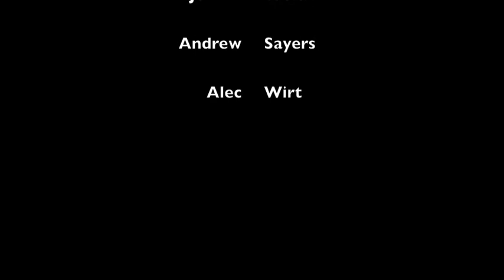Keystone Snowboarding Trip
Footage from our snowboarding trip in Keystone, Colorado.